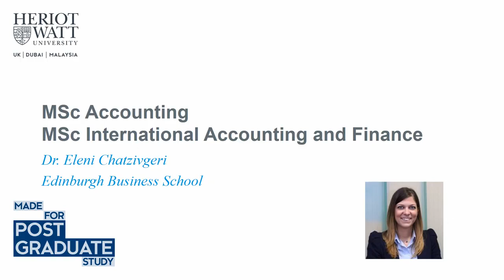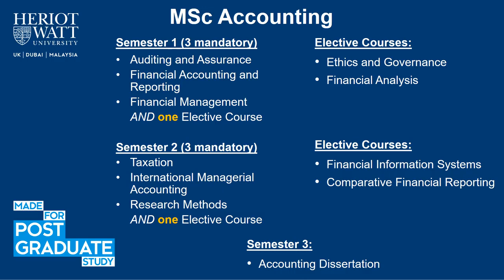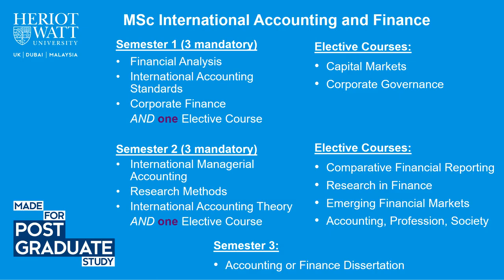MSc Accounting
Edinburgh Business School at Heriot-Watt University you can study on one of our International campuses or online by self-paced distance learning. You can study part time and full time in the UK, Dubai and Malaysia, or with one of our partners in your local area. We are the Business at Heriot-Watt University, Edinburgh.